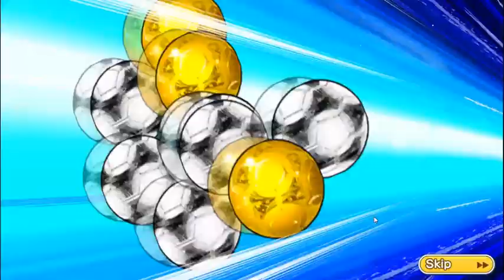[Captain Tsubasa Dream Team] 6 step Gacha in 2nd Anniversary Banner + tickets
Butterfly: Koji Wada